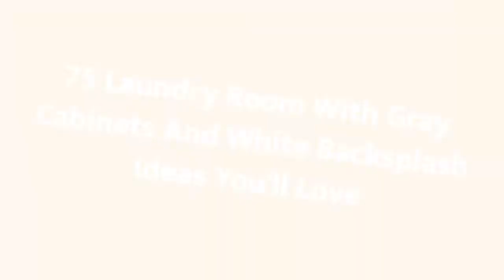75 Laundry Room With Gray Cabinets And White Backsplash Design Ideas You'll Love ♡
0:00:00 - Intro
0:00:12 - Laundry Room With Gray Cabinets And White Backsplash Design Ideas You'll Love: Inspirations 1 to 25
0:03:03 - Laundry Room With Gray Cabinets And White Backsplash Design Ideas You'll Love: Inspirations 26 to 50
0:06:07 - Laundry Room With Gray Cabinets And White Backsplash Design Ideas You'll Love: Inspirations 51 to 75